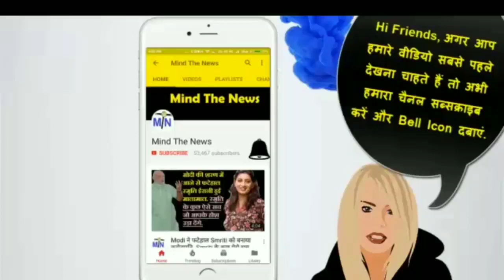Live Now: News at 9, Oct 07:आज दिन भर की 5 सनसनीखेज ख़बरें जो Godi Media ने नहीं दिखायी.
NewsAt9PM Master Stroke Prime Time